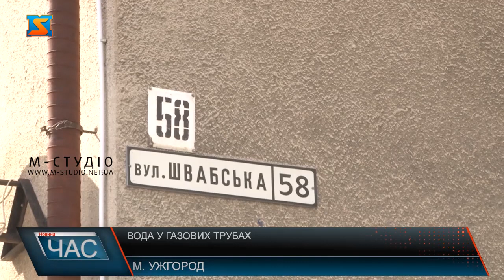Вода у газовій системі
Вода — у газових трубах. На вихідні дні мешканці 16 квартир та 2 бізнес-об’єктів по вулиці Швабській в Ужгороді залишилися без газопостачання. Все через те, що у систему газопостачання потрапила вода. Майстер, який підключав газову колонку, допустив грубе порушення: переплутав місцями приєднання води і газу. У результаті система заповнилася водою.

Як виявилося, майстер, що займався переносом газової колонки з одного місця в інше, не мав дозвільних документів і, відповідно, кваліфікації на проведення такого роду робіт.

Газовий лічильник власників квартири, де стався інцидент, і лічильники ще 4-рьох сусідів демонтували, відправили на осушку та позачергову перевірку. Якщо виявиться, що вони непридатні, вартість лічильників відшкодують винуватці. Вони визнали вину і кажуть, даний випадок послужив їм уроком: у майбутньому звертатимуться виключно до спеціалістів.